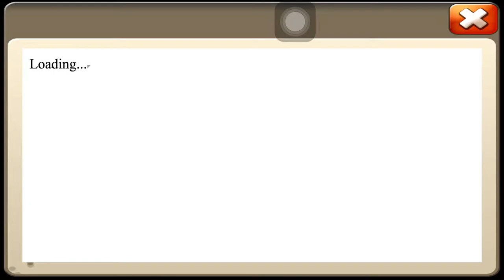So bad...80K with CASTLE_CLASH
@សម្រាប់ការចូលរួមជាមួយនឹងយើងខ្ញុំ និងការតាមដានព្រឹត្តិការណ៏ផ្សេងៗទៀត​

@ភារម្យ មេឌៀរ ( Phearum Media ) មានសេវាកម្មដូចជា :

*សំរាប់ទូរស័ព្ទ :
1-ដោះលេខកូដក្រៅប្រទេស ( Unlock Phone )
2-ជួសជុសទូរស័ព្ទ
3-តំឡើង Version
4-បញ្ចូលអក្សរខ្មែរ
5-បញ្ចូលកម្មវិធីផ្សេងៗ

*សំរាប់កុំព្យូទ័រ :
1-ជួសជុលកុំព្យូទ័រ
2-ទទួលដំឡើងកុំព្យូទ័រ សំរាប់អ្នកលេងហ្គេម ,សំរាប់អ្នកបញ្ចូលបទភ្លេង ,.
3-បញ្ចូលហ្គេម និងកម្មវិធីផ្សេងៗ
4-មានលក់កម្មវិធីស្វែងរកបទចំរៀង មានភាពងាយស្រួលហើយនឹងលឿន ពិសេសសំរាប់អ្នករកស៊ីបញ្ចូលបទចំរៀង

*បញ្ចាក់ :
**មានទទួលបង្រៀនសិស្ស !
**មានលក់ឧប្បករណ៏ផ្សេងសំរាប់ទូរស័ព្ទដៃ ផងដែរ !